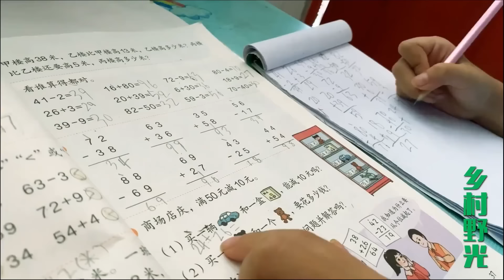喵喵給弟弟一顆糖，沒想到一歲小弟弟竟然獨自出門把糖送給奶奶，這舉動太暖心！ 【鄉村野光】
【請注意，本頻道的內容專注於害蟲防治，並沒有對動物的不當對待。】 喵喵給弟弟一顆糖，沒想到一歲小弟弟竟然獨自出門把糖送給奶奶，這舉動太暖心！ 【鄉村野光】

✦這裡是鄉村野光✦
生活，是晨起暮落。
日子，是柴米油鹽。
在奮鬥的年紀 ，要好好努力。